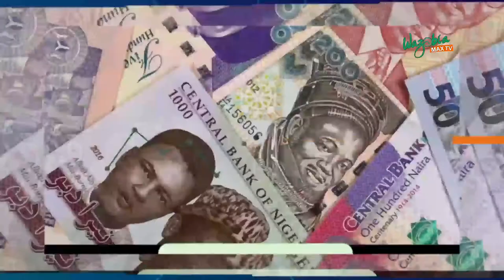AS E TAKE HAPPEN : FRSC TO BEGIN CLAMPDOWN ON OVERLOADED VEHICLES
Federal Road Safety Corps (FRSC) will begin clamp down on motorcycles and tricycles without number plates from August 1, 2019.

Corps Marshal FRSC, Dr. Boboye Oyeyemi who gave the directive nationwide, said ‘it has become difficult to identify such category of vehicles when used to commit traffic and criminal offences’.